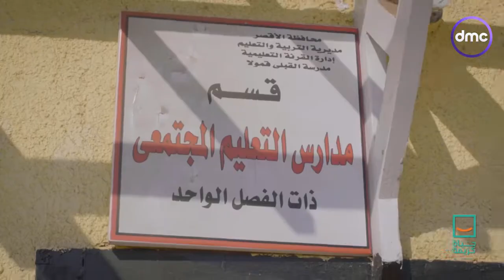حياة_كريمة لكل أهل مصر